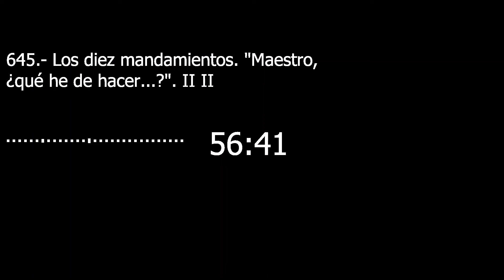Catecismo 2054-2055. Los diez mandamientos. 'Maestro, ¿qué he de hacer...?' II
Los diez mandamientos. 'Maestro, ¿qué he de hacer...?' II

2054 Jesús recogió los diez mandamientos, pero manifestó la fuerza del Espíritu operante ya en su letra. Predicó la “justicia que sobrepasa la de los escribas y fariseos” (Mt 5, 20), así como la de los paganos (cf Mt 5, 46-47). Desarrolló todas las exigencias de los mandamientos: “Habéis oído que se dijo a los antepasados: No matarás [...]. Pues yo os digo: Todo aquel que se encolerice contra su hermano, será reo ante el tribunal” (Mt 5, 21-22).

2055 Cuando le hacen la pregunta: “¿Cuál es el mandamiento mayor de la Ley?” (Mt 22, 36), Jesús responde: “Amarás al Señor tu Dios con todo tu corazón, con toda tu alma y con toda tu mente. Este es el mayor y el primer mandamiento. El segundo es semejante a éste: Amarás a tu prójimo como a ti mismo. De estos dos mandamientos penden toda la Ley y los Profetas” (Mt 22, 37-40; cf Dt 6, 5; Lv 19, 18). El Decálogo debe ser interpretado a la luz de este doble y único mandamiento de la caridad, plenitud de la Ley:
«En efecto, lo de: No adulterarás, no matarás, no robarás, no codiciarás y todos los demás preceptos, se resumen en esta fórmula: Amarás a tu prójimo como a ti mismo. La caridad no hace mal al prójimo. La caridad es, por tanto, la ley en su plenitud» (Rm 13, 9-10).